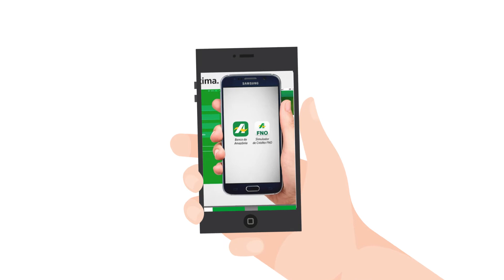Canais Digitais - Banco da Amazônia